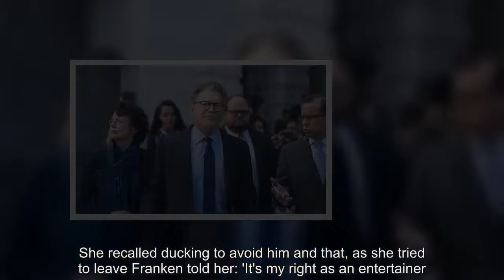Accused groper Al Franken to leave the Senate January 2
Democratic Senator Al Franken, who announced his plans to resign earlier this month in the wake of a series of sexual misconduct allegations, will retire on Jan.2, a spokesperson for the senator said on Wednesday.The 66-year-old former comedian from Minnesota had been seen as a rising star in the Democratic Party but he had faced growing calls from fellow Senate Democrats to step down as allegations against him mounted.Sen.Patrick Leahy said this week he regrets calling for Sen.Al Franken to resign instead of waiting for an ethics investigation.The Burlington Free Press reported the Vermont Democrat released a statement Monday, saying he has 'stood for due process' throughout his career, and that he regrets 'not doing that this time.'He says the Ethics Committee 'should have been allowed to investigate and make its recommendation.' Franken announced his resignation from the Senate earlier this month following allegations of sexual misconduct.At the time, Leahy and dozens of other senators had urged the Minnesota Democrat to step down.Franken got a new lease on political life after four of his colleagues have stepped forward to say his promised resignation over groping and sexual harassment allegations should be put on pause.Politico cited four lawmakers on Monday saying Franken was too quick to throw himself on the live grenade of the MeToo movement and deserved a second chance.None of them are women.West Virginia Sen.Joe Manchin criticized lawmakers who demanded Franken's head on a spit and then embraced him for pledging to quit.'I hope they have enough guts .and enough conscience and enough heart to say, 'Al, we made a mistake asking prematurely for you to leave',' he said.Politico cited another unnamed senator's change of heart and reported that Democrat Patrick Leahy of Vermont has privately told Franken he's in his corner.But it's Manchin who has been most outspoken.The West Virginian, a moderate often courted by Republicans for aisle-crossing compromise, told CNN on Monday morning that Franken's slow-motion political hari-kiki was 'most certainly' premature.'I definitely think he should not resign,' Manchin said.'I think he should submit himself .and go through this complete process of an extended ethics review' instead.Gov.Mark Dayton has already appointed Lt.Gov.Tina Smith as Franken's successor, following an emotional December 7 speech in which the senator said he would quit 'in the coming weeks.In the next breath, though, he blasted the 'irony' of his own departure while President Donald Trump remains in office despite his own 'history of sexual assault' and the Senate candidacy of accused teen-fundler Roy Moore in Alabama.Moore lost his race in a shocker but Trump is still in the Oval Office.And Franken's Pearl Harbor Day speech now looks like an attempt to cool the fires circling him while leaving a Washington-sixed loophole.Franken had sounded his own political career's death-knell in response to a zero-tolerance drumbeat from fello